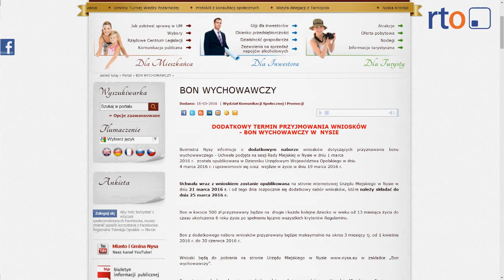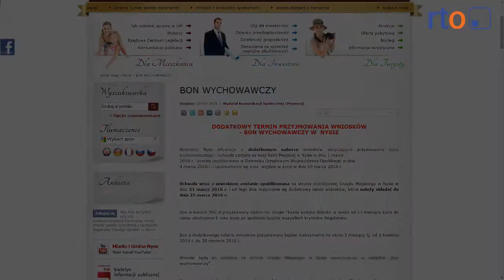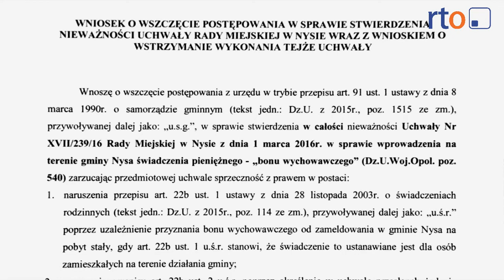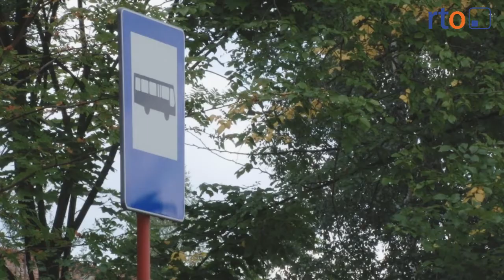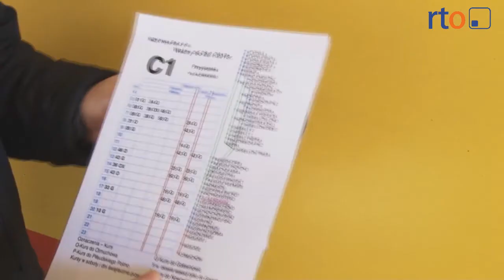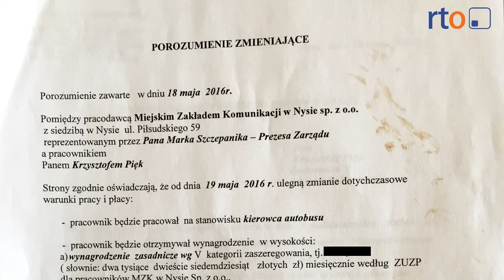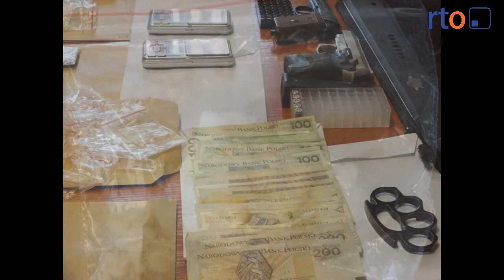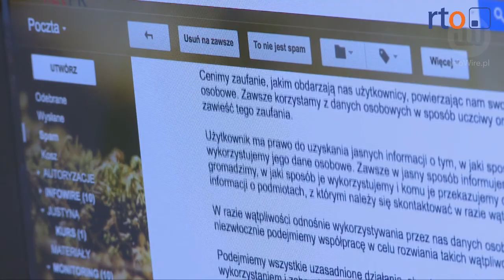Wiadomości 26 czerwca - czy wojewoda obroni nyski Bon